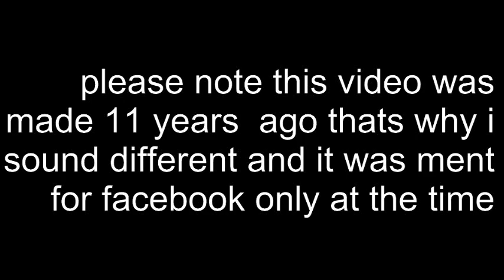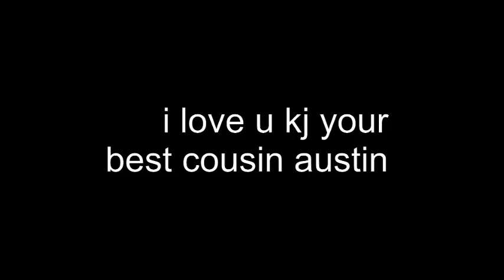in memory of my cousin kj